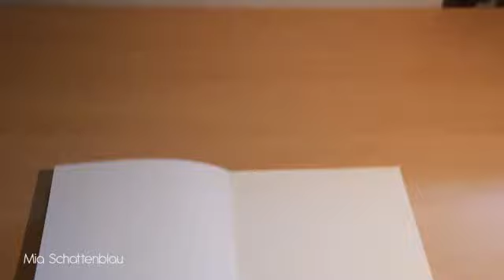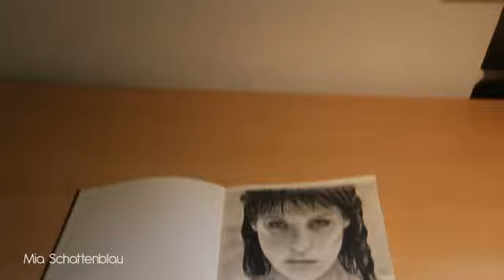Speed Drawing: Gemma Arterton (Princess Tamina)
Pencil Speed Painting of Gemma Arterton as Princess Tamina (Prince of Persia: The Sands of Time). The introduction shows an image of Prince Dastan I drew 2009. Obviously, I wasn't that experienced with drawing faces back then.

Used pencils from hardness 2H to 6B
Drawing by Mia Schattenblau